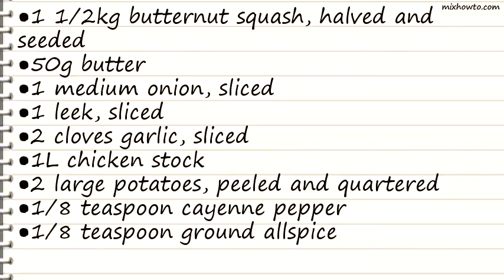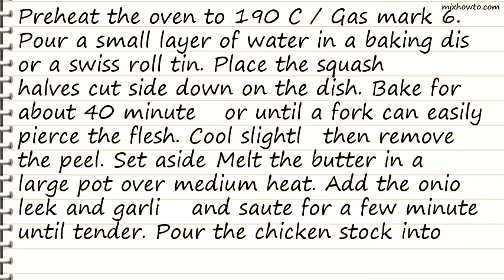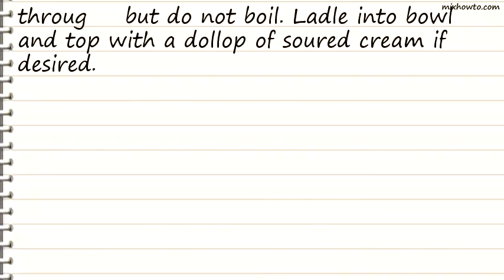Recipe Spiced Butternut Squash Soup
INGREDIENTS:
●1 1/2kg butternut squash, halved and seeded
●50g butter
●1 medium onion, sliced
●1 leek, sliced
●2 cloves garlic, sliced
●1L chicken stock
●2 large potatoes, peeled and quartered
●1/8 teaspoon cayenne pepper
●1/8 teaspoon ground allspice
●125ml sherry
●125ml double cream
●125ml milk
●125ml cup soured cream